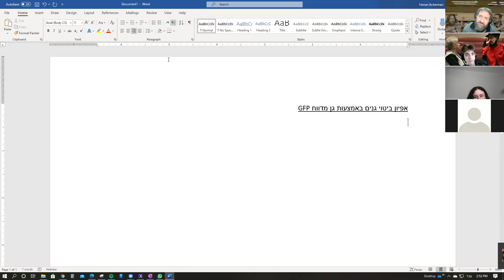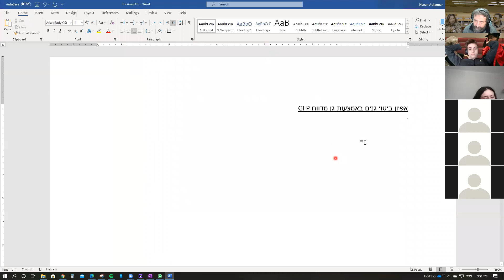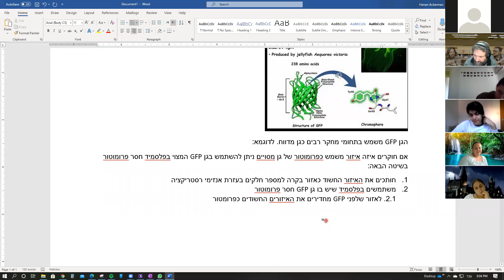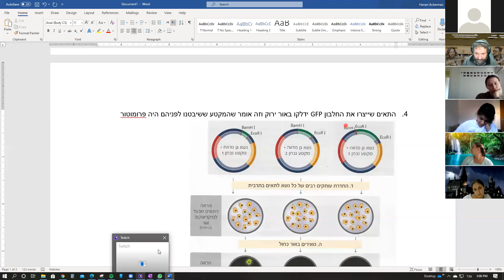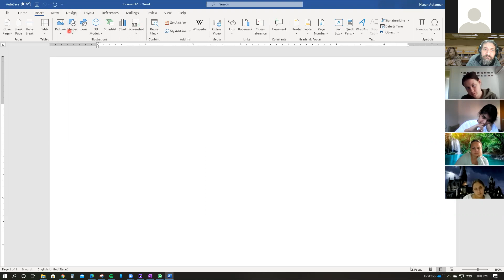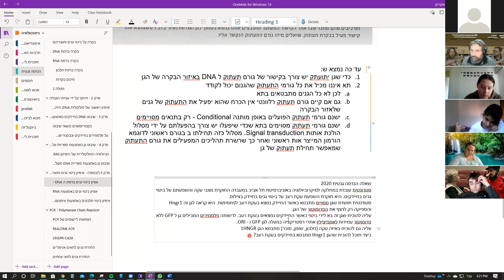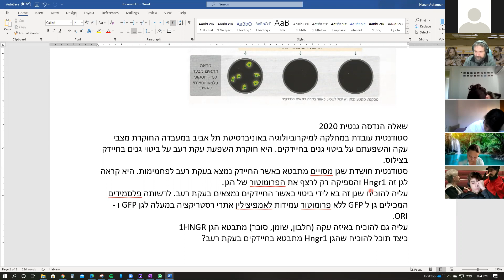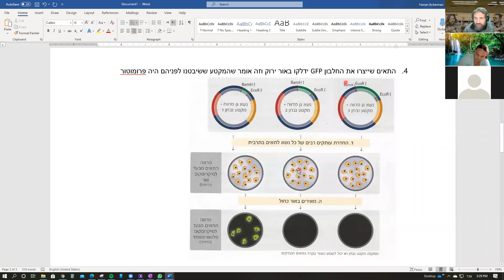יא7 אפיון ביטוי גנים באמצעות גן מדווח GFP